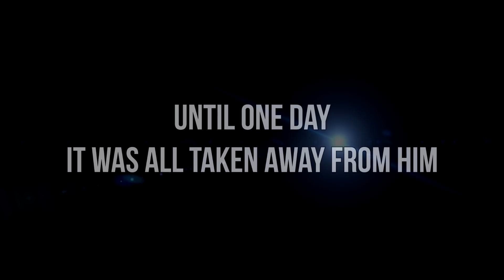BEEg for mercy (Bee Movie Parody)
Never listen to fan ideas.

Montage part at 1:00

A fan suggested an autistic idea and I decided to make something based off of it :^)

Original message:

"how about
a bee doing a barrel roll 683 quikscop on other bees with the mastercheif doing le voiceover
and then he says lets finish this and he flys into a plant and it explodes :^)
oh and a caption saying BEEg 4 mercy hehe"